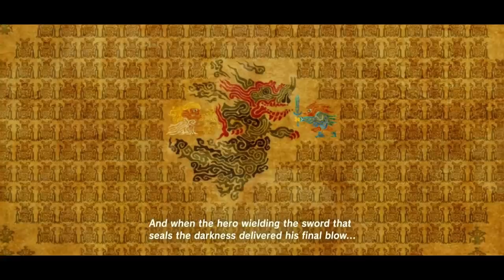Kass: The Rito Bard - Lore and Origins (Legend of Zelda)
The history of Kass, Breath of the Wild's wandering Rito minstrel.

Footage used:

ZeldaMaster